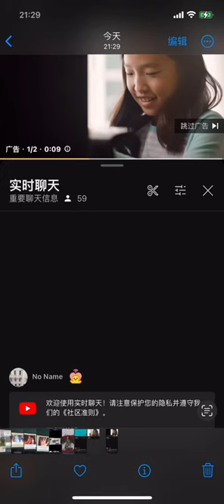川沙和黎瑞刚关系不错